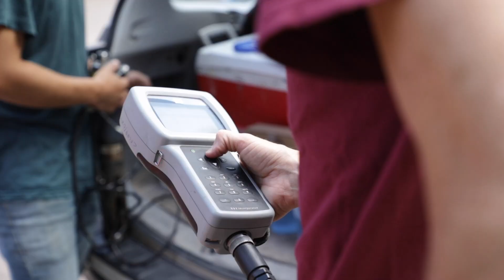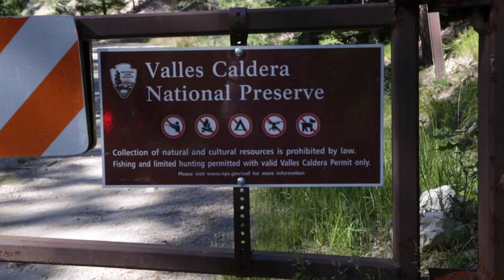Examining New Mexico's long-term water sustainability: UNM geoscientist leads water quality study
Explore the Valles Caldera National Preserve with Dr. Laura Crossey and her team of UNM students as they collect water quality data from streams and examine the long term sustainability of New Mexico's water supply.

In the Field: Valles Calderas | Dr. Laura Crossey

Video produced by Kate Cunningham
Video and Photos by Felina Martinez and Kate Cunningham
Editing by Felina Martinez

Advance at UNM
advance.unm.edu